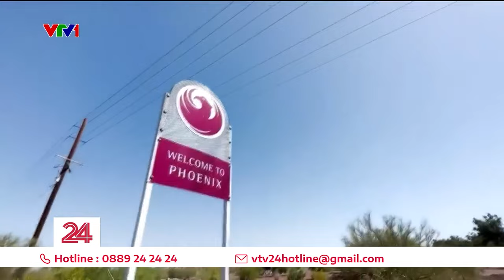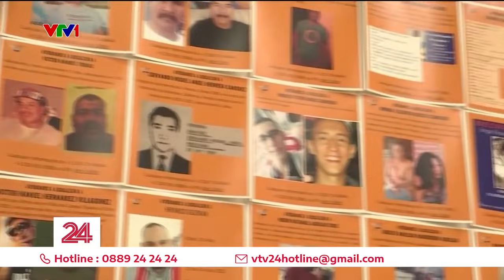Mỹ cảnh báo người di cư có thể mất mạng vì nắng nóng | VTV24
Nhiệt độ bên ngoài có thể lên đến 43 độ C, và lang thang nhiều giờ dưới cái nắng đó không hề dễ dàng.